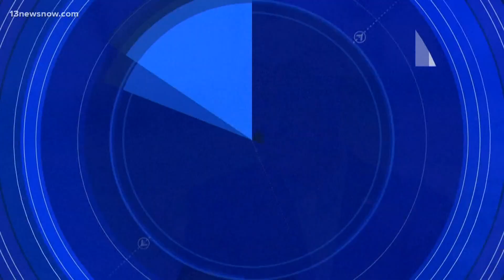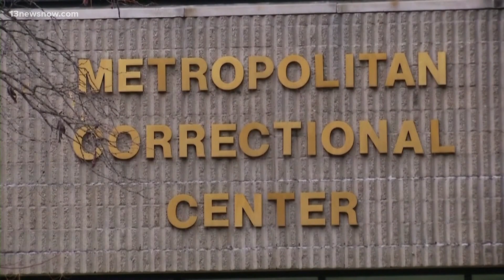First batch of Jeffrey Epstein court records unsealed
Epstein, a millionaire known for associating with celebrities, politicians, billionaires and academic stars, killed himself in jail in 2019 while awaiting trial.